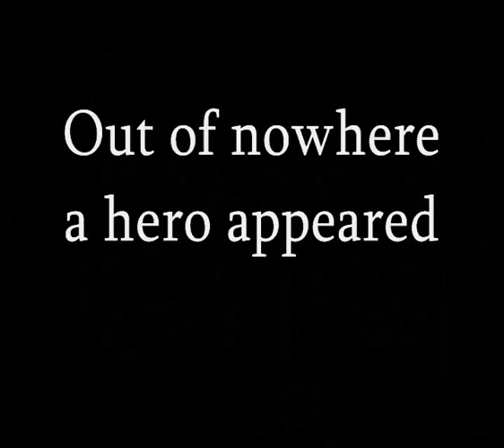Funny landing small pike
Landing a small pike in sweden